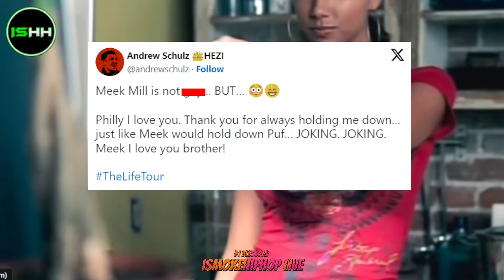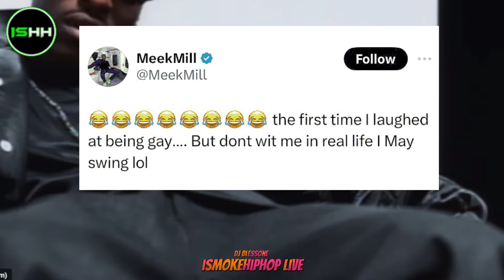Andrew Schulz GOES OFF At Meek Mill During Hilarious Stand Up Comedy